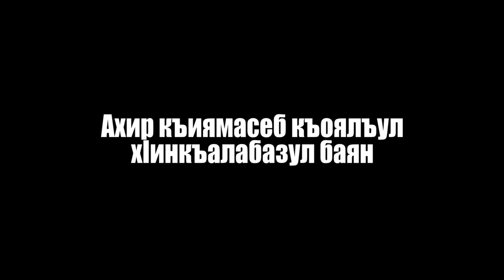Ахир къиямасеб къоялъулхIинкъалабазул баян